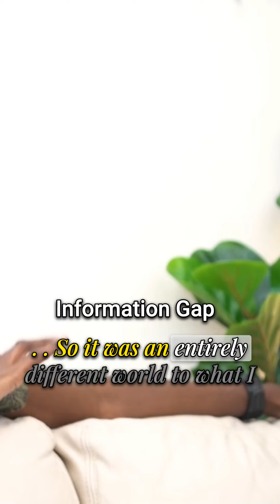information gap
All you have to do is to trust the process.